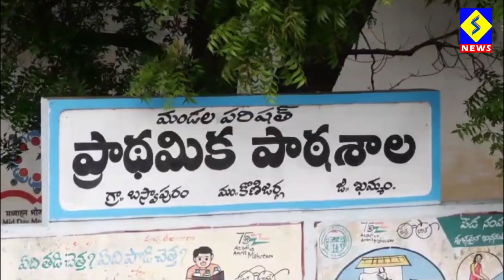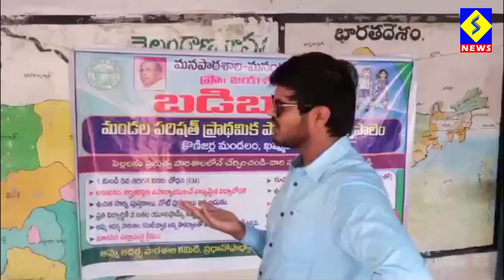ఆదర్శ పాఠశాలలో జరుగుతున్న పనులను త్వరగా పూర్తి చేయాలి: కలెక్టర్ గౌతమ్